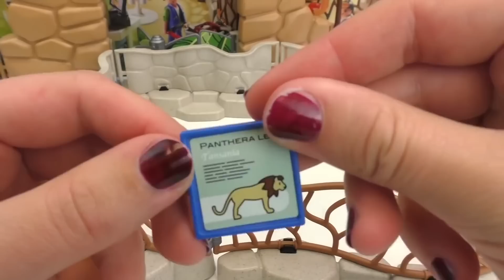Playmobil dierentuin – Wij bouwen de Playmobil City Life Zoo op!